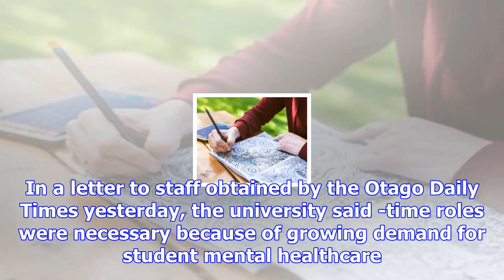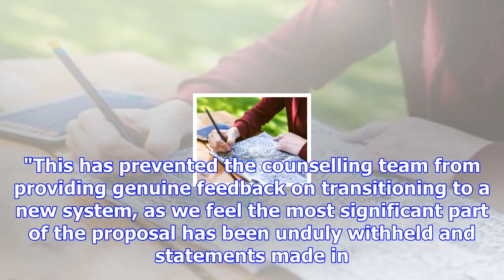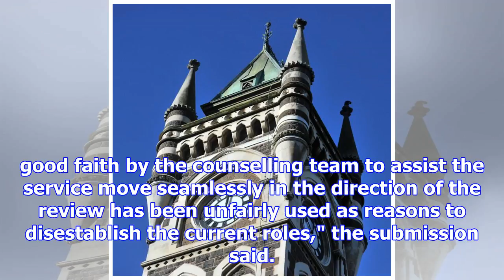University counselling services restructured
The University of Otago is going ahead with a controversial shake-up of  its counselling service. St...